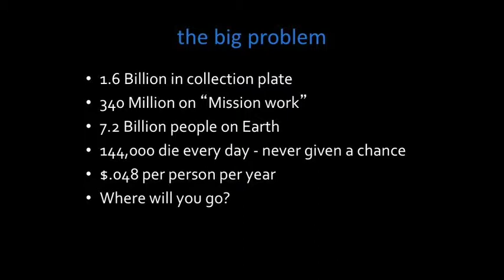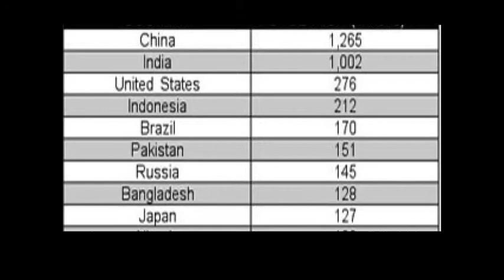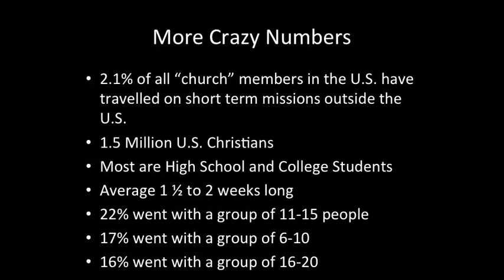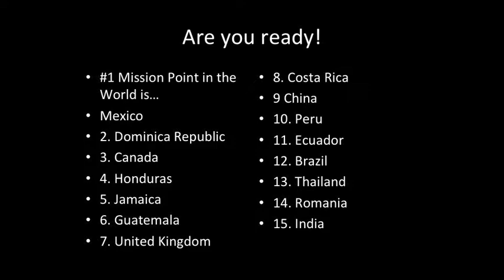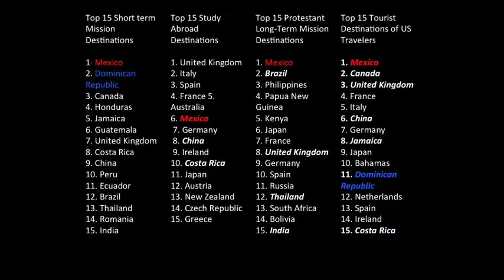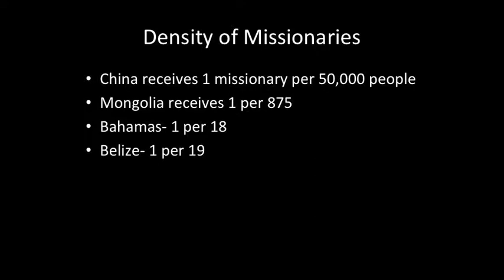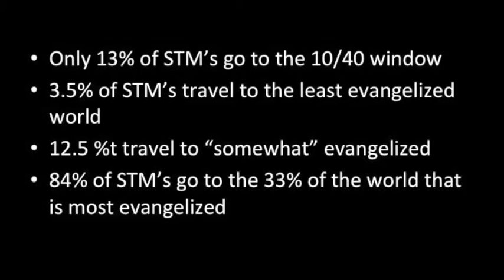Missions Seminar # 2